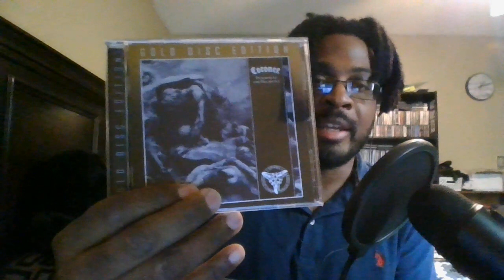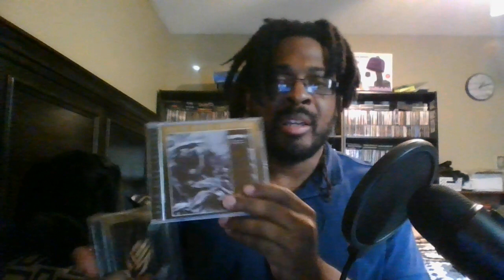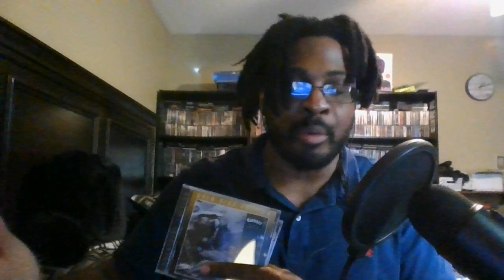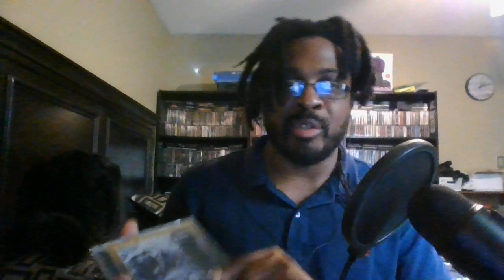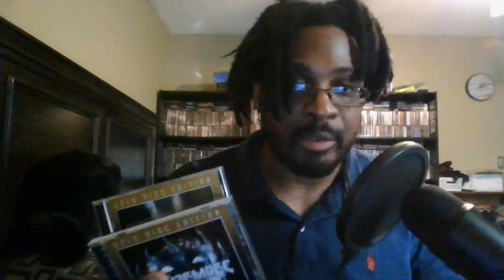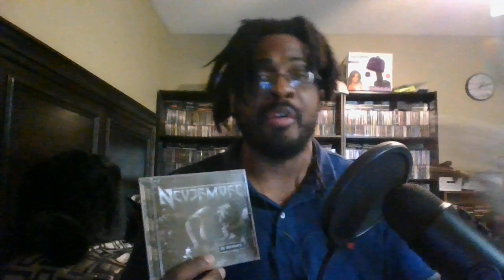CD Update #19: Coroner, Nevermore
Albums Shown:
Coroner - Punishment For Decadence (1988), No More Color (1989)
Nevermore - Enemies of Reality (2003), The Obsidian Conspiracy (2010)